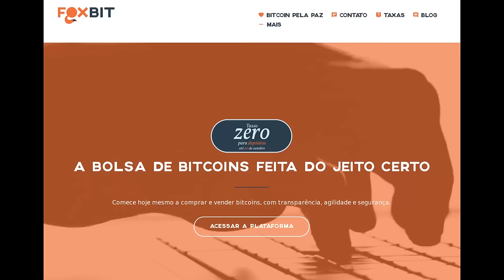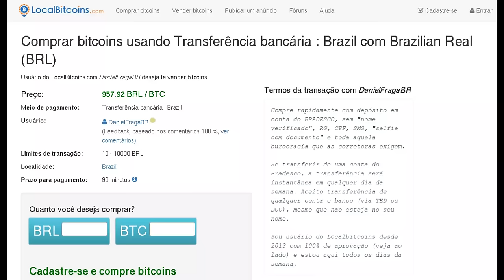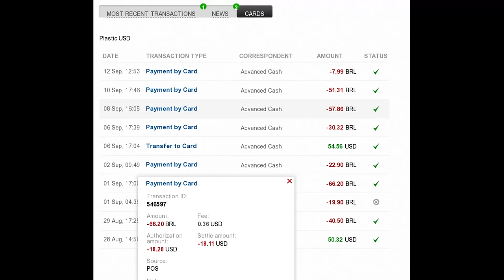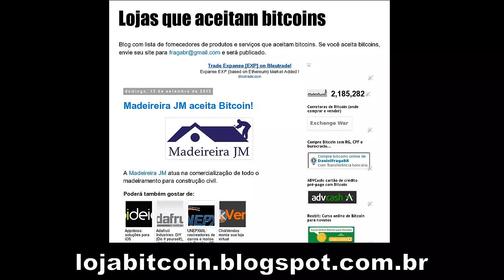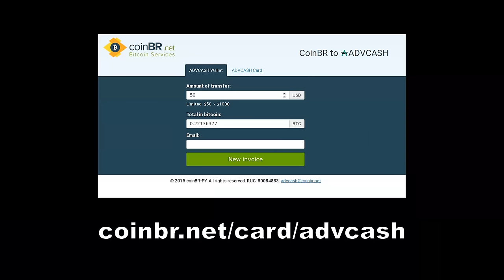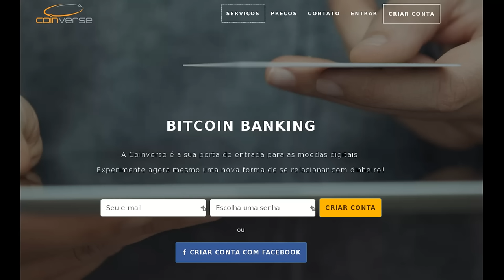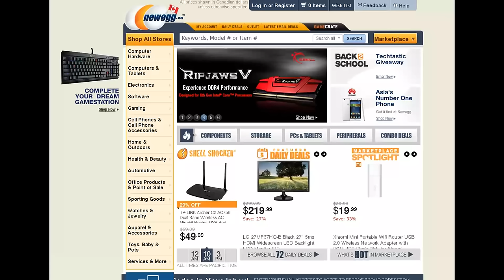Como NÃO pagar CPMF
Se precisar sacar dinheiro em espécie do Advcash, use qualquer caixa do Banco24horas:

Abasteça o Advcash através da Coinbr com menor número de confirmações e por uma cotação melhor:

Em 21 anos, real perde poder de compra, e nota de R$ 100 vale R$ 19,90